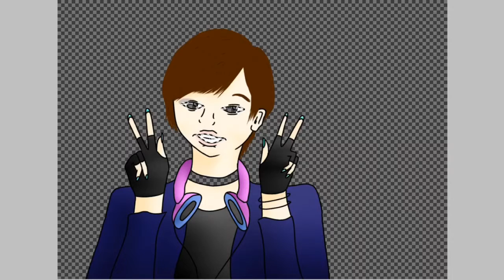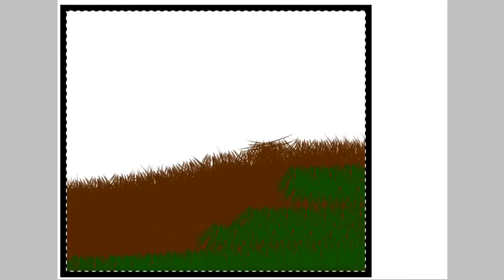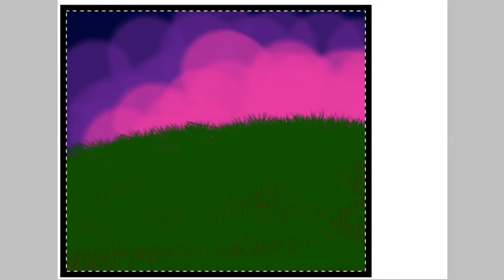Speedpaint- Memory On The Wall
Music not mine. Intro by Nico reset. Hiiiuuuuuiiiuuuu